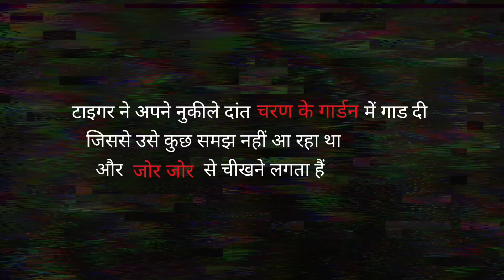The Tragic Tale of Sunderban Tiger Attacks in hindi । Man Eaters of Sunderban। Facts Phylum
When Man Eaters of Sunderban killed Her Both Husband। Man Eaters of Sunderban। Facts Phylum

1. Sundarban Tiger
2. Tiger widow of Sunderban
3. Facts Phylum New video
4. Sunderban tiger attack
5. Sunderban man eating Tiger
6. Man Eater of Sunderban
7. Mystery of Sunderban tiger
8. Sundarban Tiger Mystery
9. Tiger attack
10. Tiger attack Sunderba

Script - Rushikesh
Editing - Tanweer